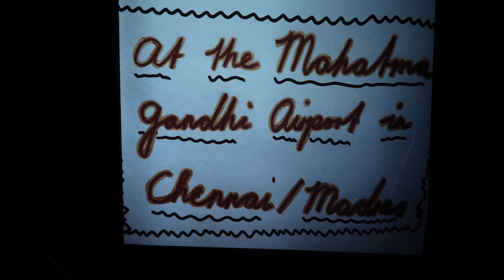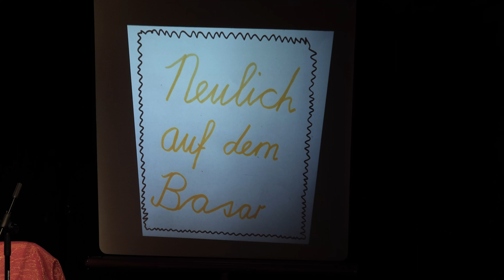Kazzino Kolibri (2022) - Rolf Hermann und Matto Kämpf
Die zwei Spasskanonen haben frischen Schabernack auf die Beinchen gestellt. In einer kuriosen Nummern-Revue wird auf einer Hollywood-Schaukel in New Orleans über tabakkauende Alligatoren sinniert. Geisterenten landen auf dem Doubs. Eine Schlange verspeist einen Blumenfreund, und dies sogar auf Französisch. Hin und wieder wird schaurig schön gesungen und geflötelt. Zudem frönen die beiden Sterne am Schweizer Unterhaltungshimmel der Kunst der Bauchrednerei und des Dia-Vortrags.
Kurz: Die zwei Abrissbirnen lassen wenig aus und viel zu.

Video: Fabian Rölli - Agentur kunstprojekte.ch